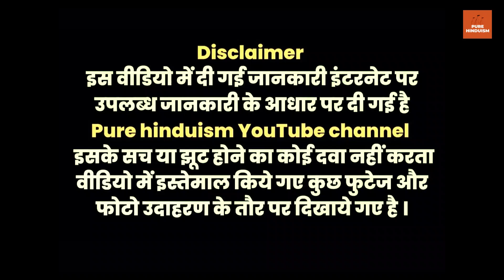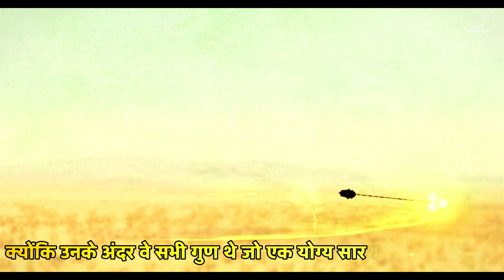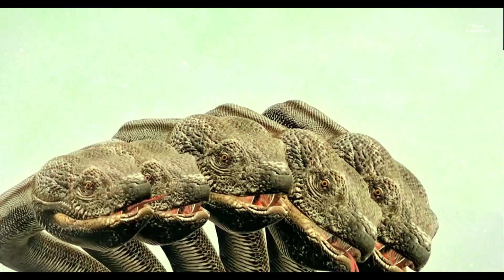कर्ण के मरते समय जो हुआ वो दंग कर देगा। कर्ण अर्जुन का अंतिम युद्ध।Suryaputra karn, Mahabharat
कर्ण के मरते समय जो हुआ वो दंग कर देगा। कर्ण अर्जुन का अंतिम युद्ध।Suryaputra karn, Mahabharat Pure Hinduism

हमारे चैनल Pure hinduism का उद्देश्य सनातन धर्म को बढ़ावा देना व समाज में धर्म के प्रति जिज्ञासा में वृद्धि है। हमारे द्वारा बताए गए तथ्य वेदों, पुराणों ,रामचरितमानस, महाभारत श्रीमदभगवत गीता, ग्रंथों व उपनिषदों आदि से लिए गए हैं। इन दृष्टांत केअंतर्गत कुछ भी काल्पनिक या मिथ्या नहीं है। हमारा अधेय किसीभी व्यक्ति या समाज की भावना और आस्था को आहत करना कदापि नहीं है।
ARBITRATION; INJUNCTIVE RELIEF ::
. Any dispute, controversy, orclaim arising out of, relating to, or inConnection with this you tube channel shallbe settled by binding arbitration inaccordance with the commercial arbitration rules in the Indian Law.
 Disputes clause:
All disputes are
subject to Ahmedabad Gujarat jurisdiction only.
🙏 धन्यवाद।